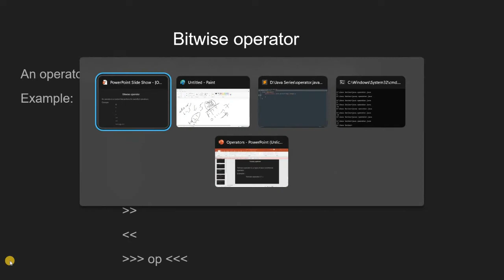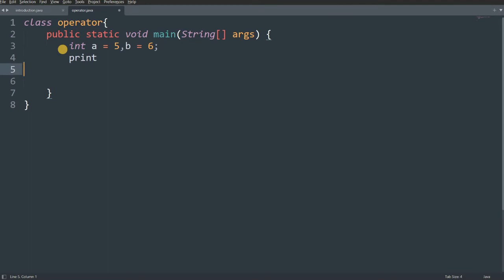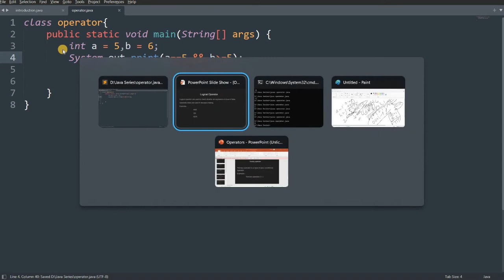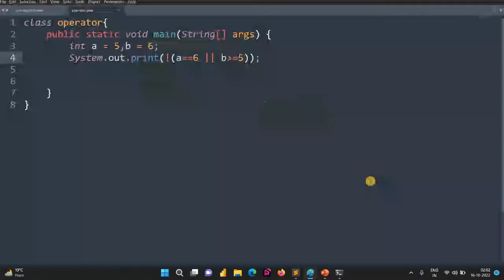Operators in Java Part 2 | Ashish Mehta